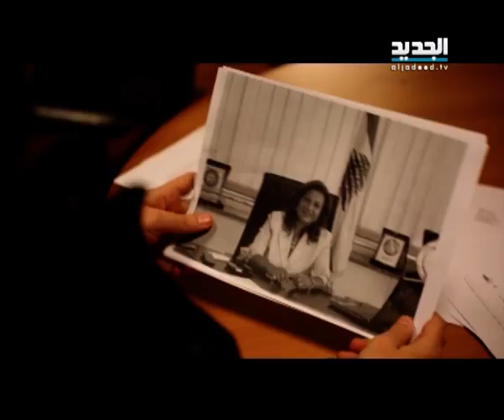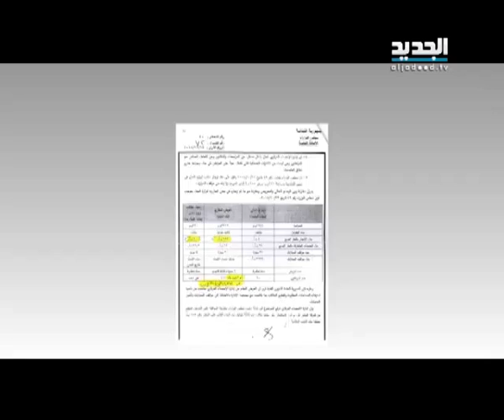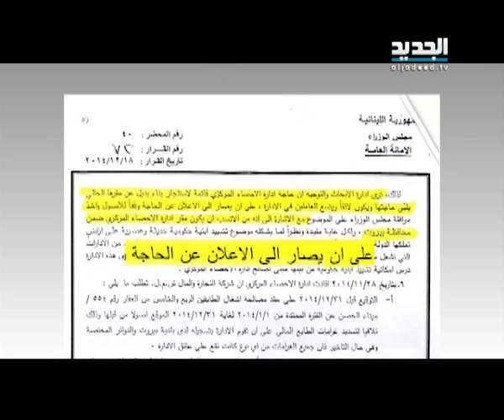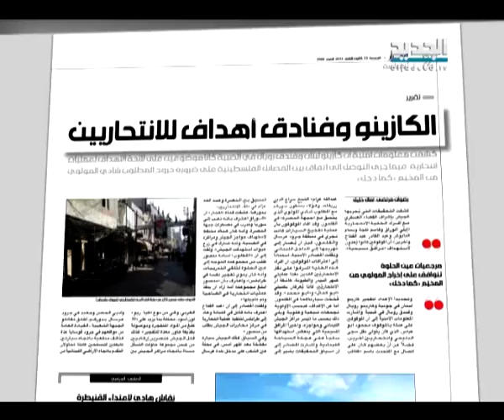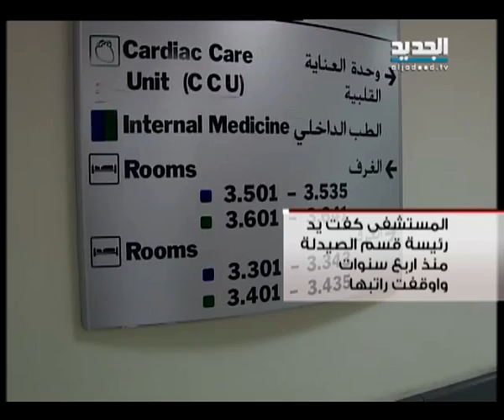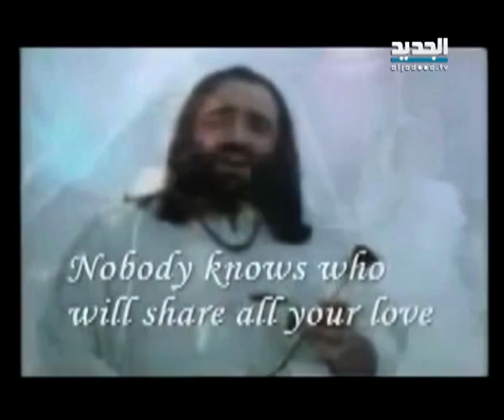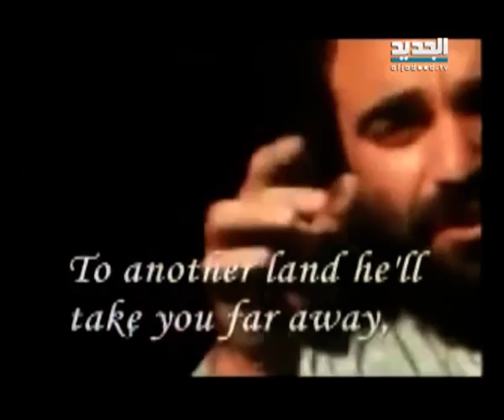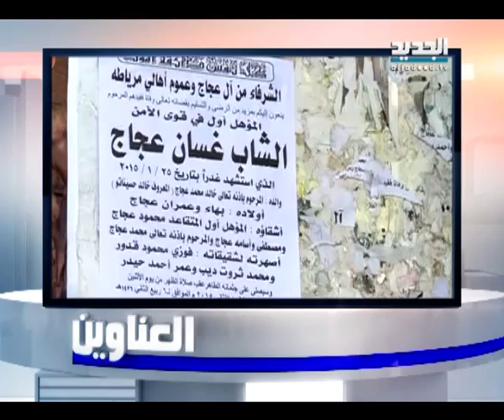نشرة الاخبار الليلية 26-01-2015